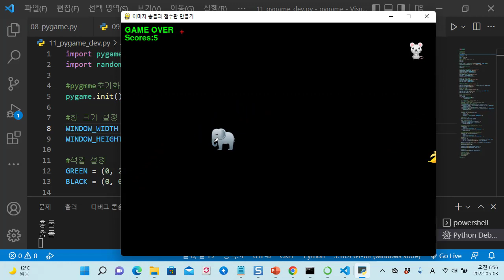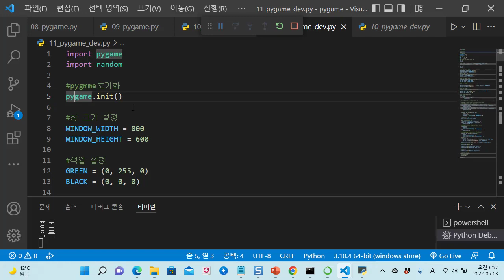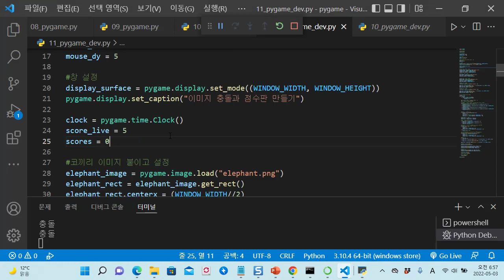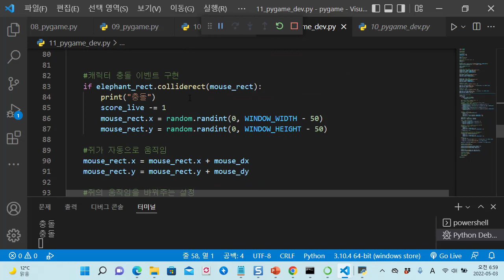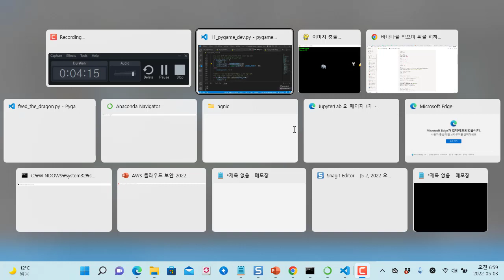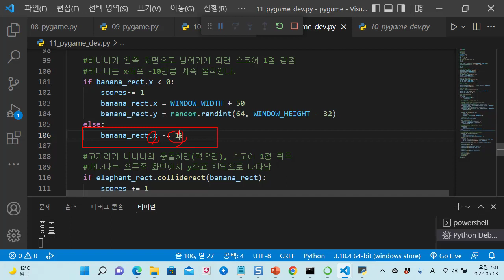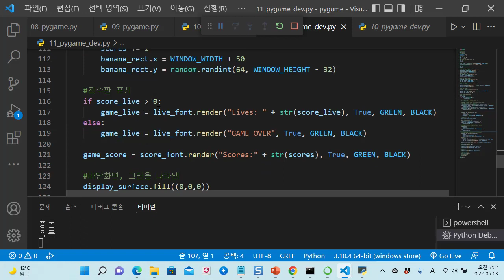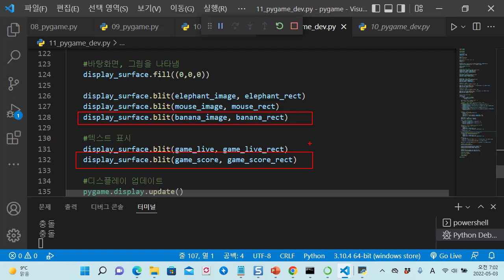파이썬 pygame을 이용한 게임 개발, 쥐를 피하며 바나나를 먹자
보안프로젝트 ) 에서 제공하는 IT 강의입니다. 이번 강의 주제는 " 파이썬 pygame을 이용한 게임 개발, 쥐를 피하며 바나나를 먹자" 입니다.